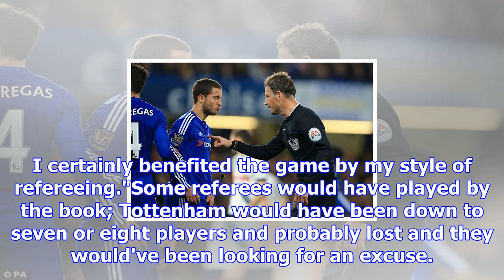Mark clattenburg: i allowed tottenham to self-destruct against chelsea in 2016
Mark Clattenburg booked nine Tottenham players against Chelsea in 2016 - the most yellow cards ever ...